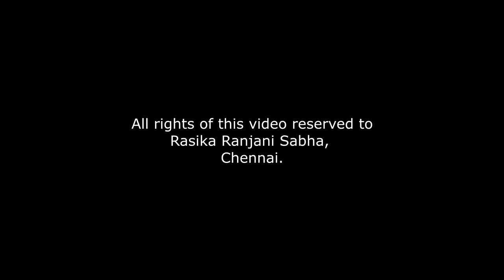⭐ Golden Times - Eternal Melodies-16 - Sri. O. S. Thyagarajan.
R R Sabha - Preserving, Promoting, and showcasing the rich cultural heritage and diversities of India throughout the year.